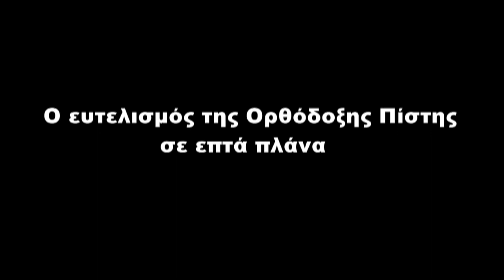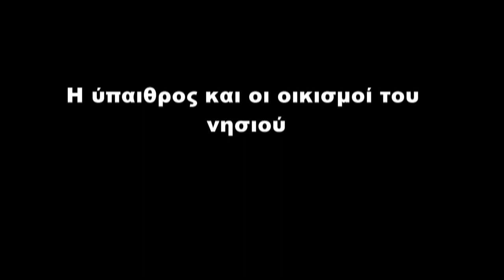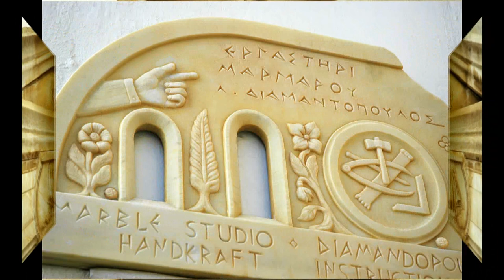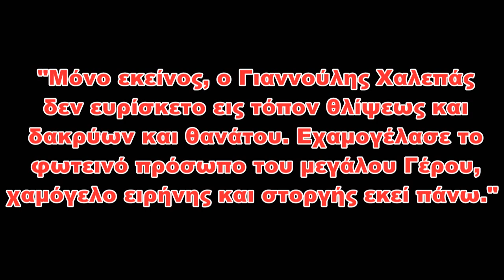Η ΔΙΚΗ ΜΟΥ ΤΗΝΟΣ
Ένα φωτογραφικό οδοιπορικό σε μορφή βίντεο στο πλέον παρεξηγημένο νησί του Αιγαίου. Για τη δημιουργία αυτού του βίντεο χρειάσθηκε φωτογράφηση  ενός μήνα στο νησί της Τήνου, επιλογή και  επεξεργασία 1200 φωτογραφιών, εργασία που απαίτησε δουλειά τριών περίπου ετών, καθώς και ένα επί πλέον δίμηνο για την επεξεργασία και την υλοποίηση του βίντεο. Το τελικό αποτέλεσμα, εμένα τουλάχιστον, με άφησε ευχαριστημένο κι ελπίζω το ίδιο να συμβεί και με σας.

Παναγιώτης Σκουρκέας